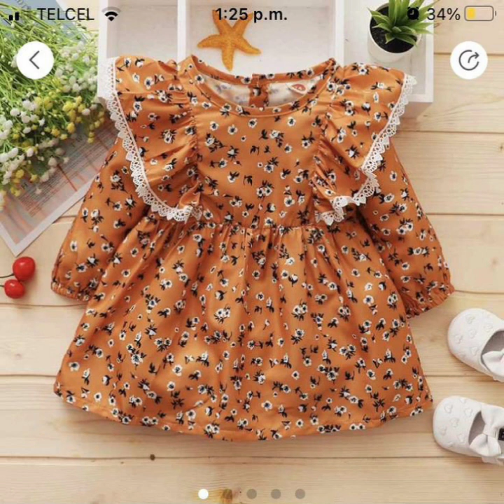BABY GIRL NEW AND STYLISH HANDMADE DRESS DESIGNING IDEAS 2022